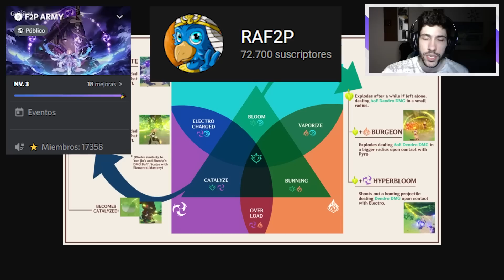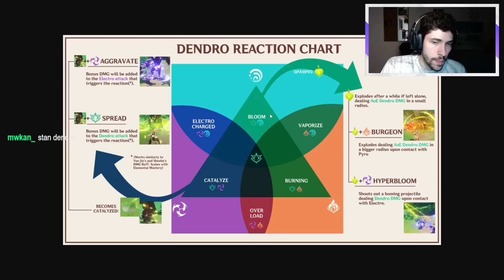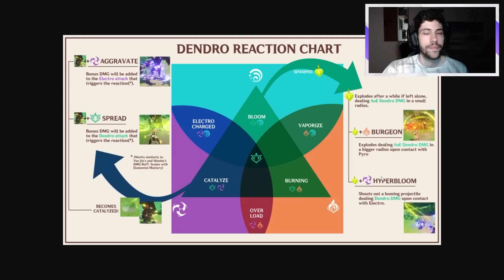LOS MEJORES ALIADOS DE LOS PERSONAJES DENDRO ✅ 2 Dendro + 2 Electro TOP | Genshin Impact Español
¡Pues muy buenas Familia! Hoy os quiero dejar con un video comentando los personajes/elementos que mas van a estar en el "meta" de los personajes Dendro que saldrán en la versión 3.0, tomando en cuanto a la facilidad y posibilidad de hacer las reacciones elementales además aprovechando las diferentes consonancias elementales. Simplemente es una guía para que vayáis tomando en cuanta a personajes que podéis subiendo para tenerlos preparos para formar equipos con los nuevos personajes de Dendro. Espero que os guste y nos vemos en el siguiente video 😉